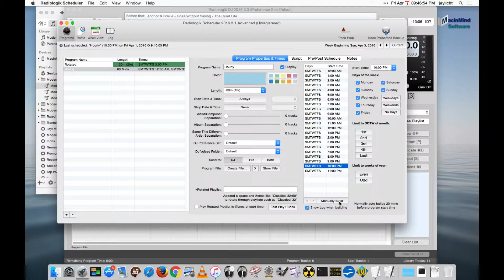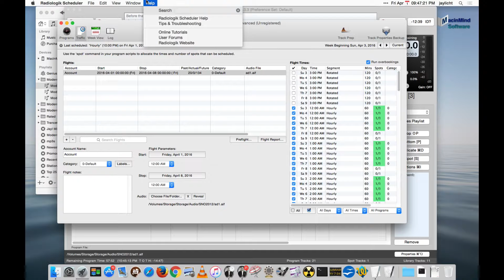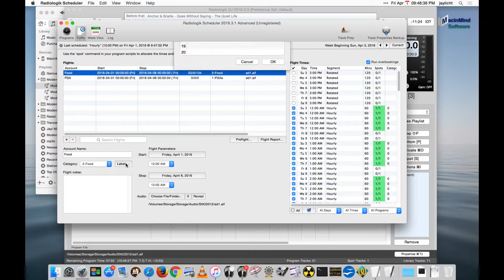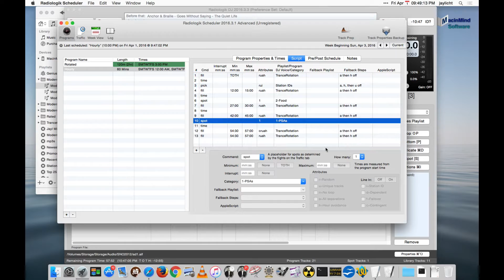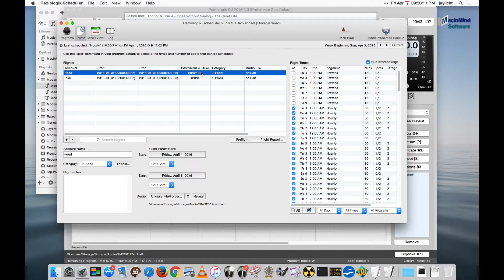21. Radiologik Scheduler Traffic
Shows how to use Traffic to integrate ads/spots on their own schedule into your programming schedule.